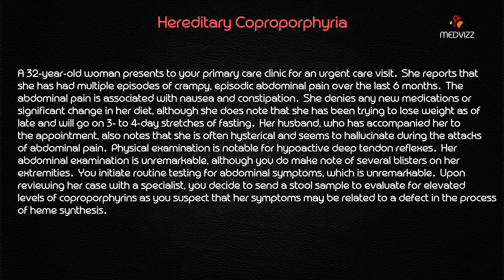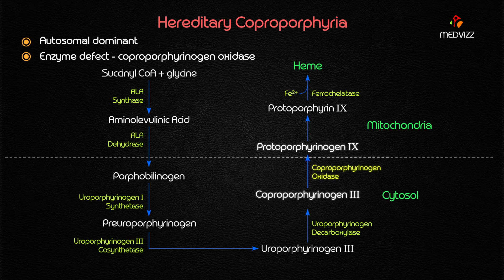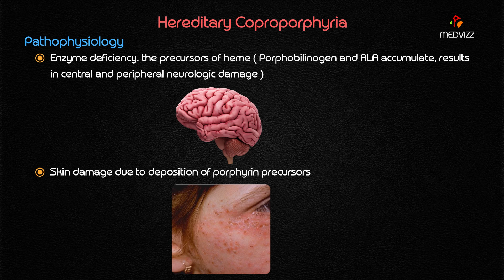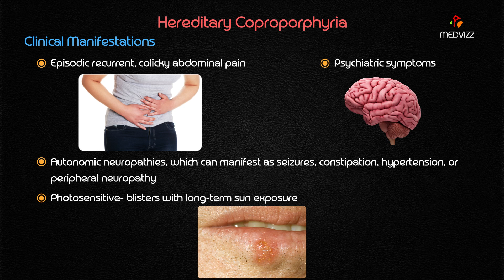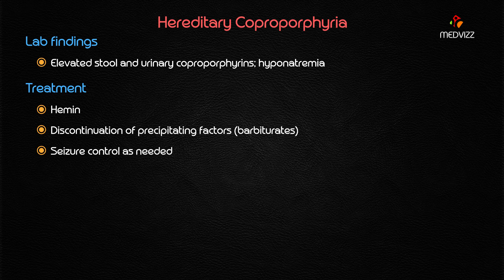Hereditary Coproporphyria - Biochemistry usmle step 1 webinar lecture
Hereditary coproporphyria is a rare autosomal dominant inherited form of acute hepatic porphyria , due to deficiency of coproporphyrinogen oxidase. The condition is characterized by neurovisceral attacks that last for 2 or more weeks. Photosensitivity cutaneous symptoms are present in 20%-30% of cases. Onset is mostly in female adolescents and young adults.

This disorder manifests as increasing abdominal pain with psychological and neurological symptoms including nausea, vomiting, constipation, depression, anxiety, irritability, myalgia, paresis, peripheral neuropathy, flaccid paralysis, and convulsions. Attacks commonly present with tachycardia and hyponatremia. Cutaneous symptoms of bullae and scars may appear on sun-exposed skin.

Risks include changes in female reproductive hormones, low caloric intake, and sudden drop in weight.

Respiratory paralysis and cardiac arrhythmia signal a medical emergency.

Management requires immediate cessation of the triggering agent medication, oral contraceptives and treatment of acute attacks with hematin infusion and carbohydrate. Dehydration, hyponatremia, and new-onset seizures need to be addressed. Patients unresponsive to therapies may be considered for liver transplantation.